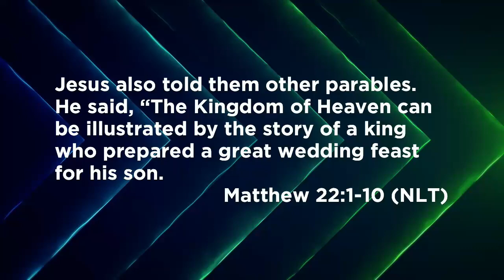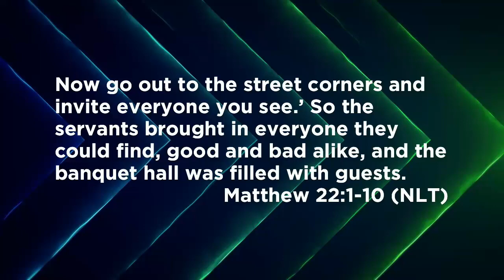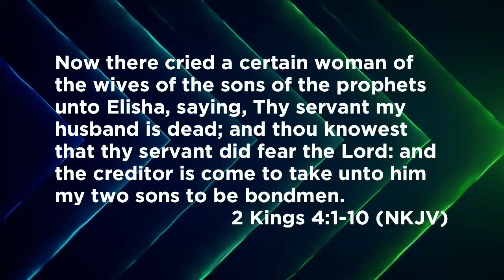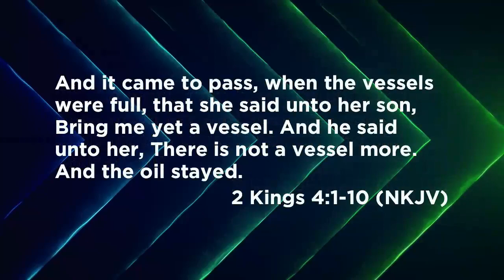Check The Oil // Waymaker (Part 4)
Watch our latest message, "Check The Oil" by guest speaker Pastor Justin Enoch.